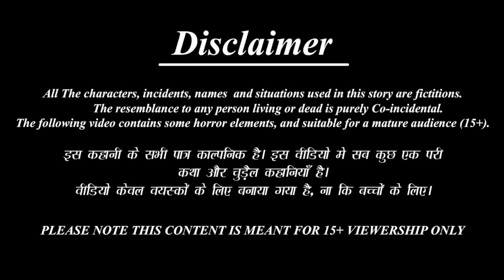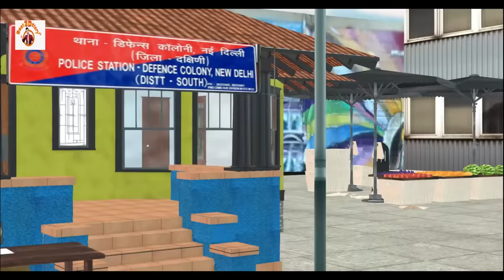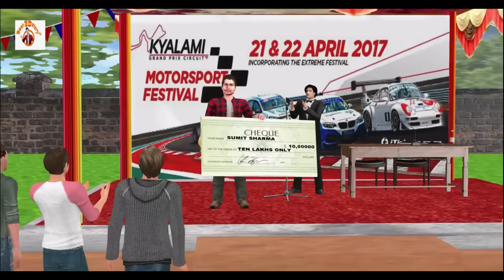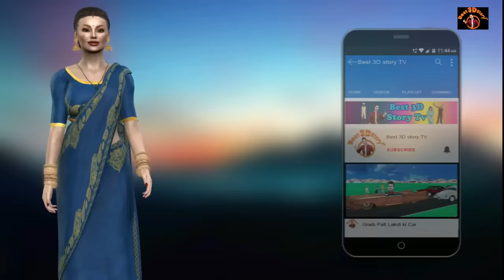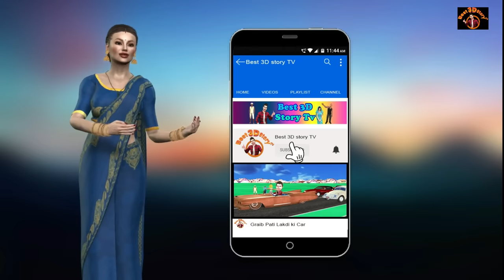गरीब की कार रेस | Garib Ki Car Race | Story in Hindi | Hindi Kahaniya | Hindi Funny Comedy | Cartoon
3d cartoon
3d stories